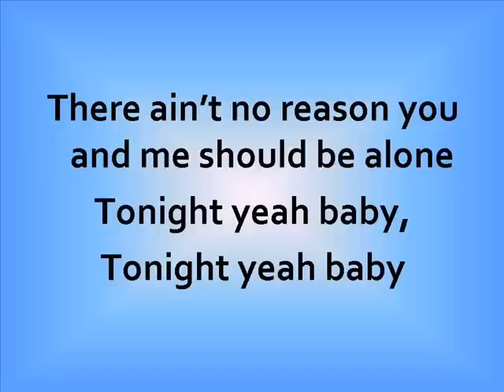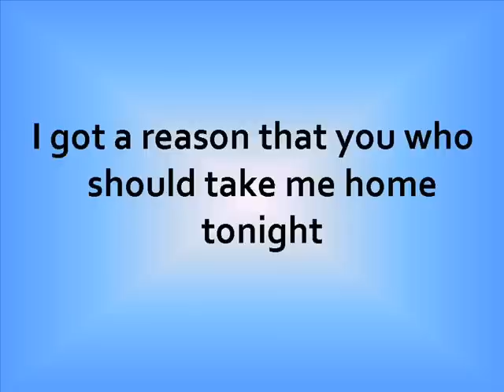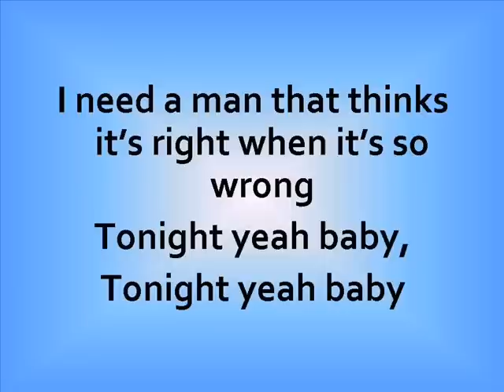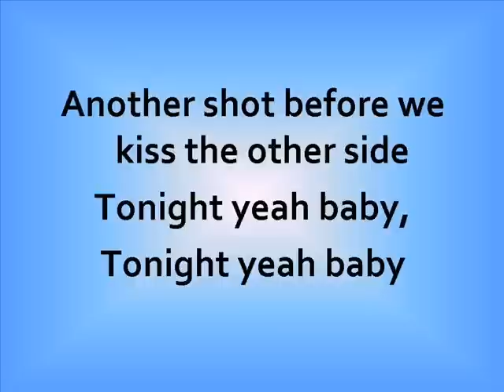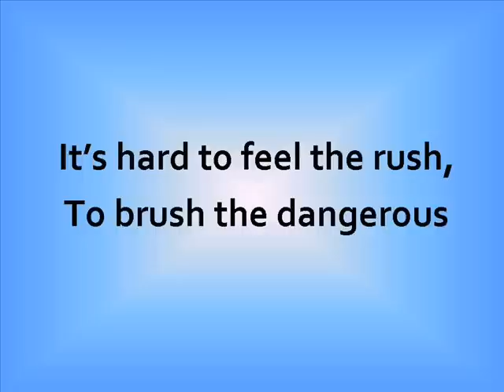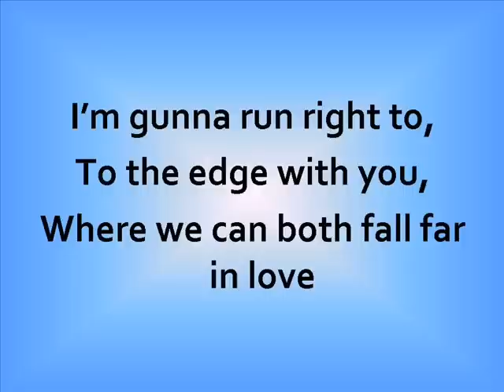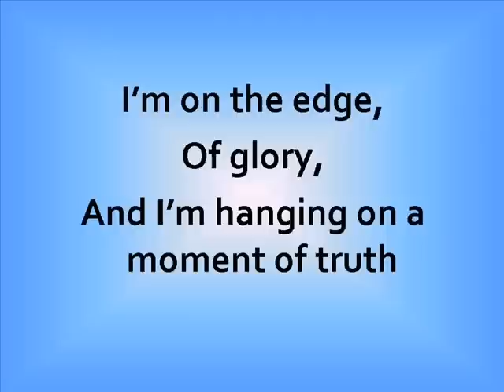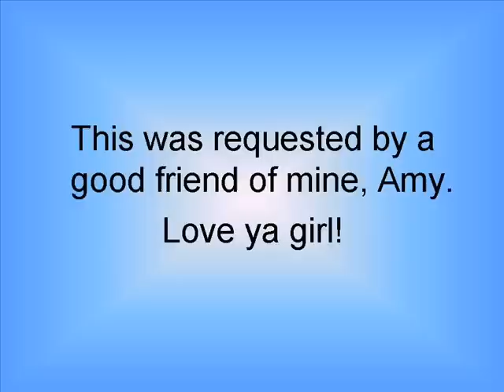Lady Gaga - The Edge Of Glory (Lyrics)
I GOT SOME OF THE LYRICS WRONG IN THE VIDEO! If you want the right lyrics, look further down in the description and you'll find them! (Sorry about that)!

These are the lyrics to The Edge Of Glory by Lady Gaga!

This is a song requested by a friend of mine. She loves Lady Gaga, so... Here we have it. I, on the other hand, am not so keen, so she has to love me loads now. :P Hope you guys enjoy it.

Lyrics:

There ain't no reason you and me should be alone
Tonight yeah baby,
Tonight yeah baby
I got a reason that you-ou should take me home tonight
I need a man that think it's right when it's so wrong
Tonight yeah baby,
Tonight yeah baby
Right on the limits where we know we both belong tonight
It's hard to feel the rush,
To brush the dangerous
I'm gunna run right to,
To the edge with you,
Where we can both fall far in love
I'm on the edge,
Of glory,
And I'm hanging on a moment of truth
Out on the edge,
Of glory,
And I'm hanging on a moment with you
The edge,
The edge,
The edge,
The edge,
The edge,
The edge
Of glory,
I'm on the edge with you
Another shot before we kiss the other side,
Tonight yeah baby,
Tonight yeah baby
I'm on the edge of something final we call life tonight
Alright, alright
Put on your shades 'cause I'll be dancing in the flames,
Tonight yeah baby,
Tonight yeah baby
Who gives a hell if everybody knows my name tonight,
Alright, alright
Of glory,
Of glory,
The edge,
The edge,
The edge,
The edge,
The edge,
The edge
Of glory,
Of glory,
Of glory,
The edge,
The edge,
The edge,
The edge,
The edge,
The edge